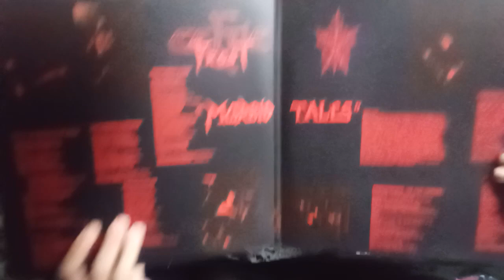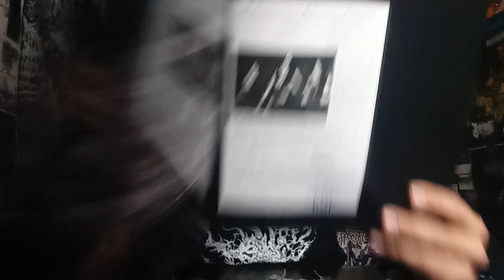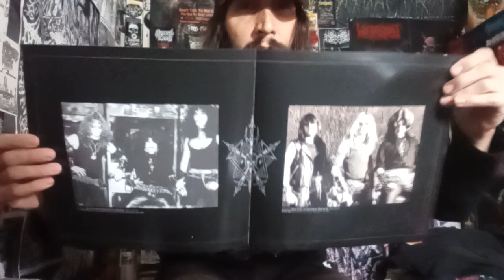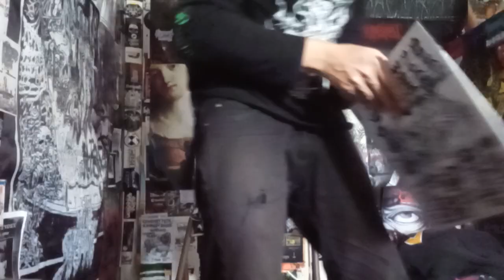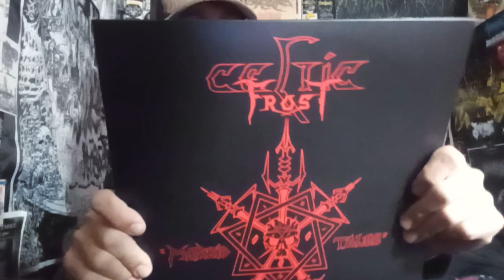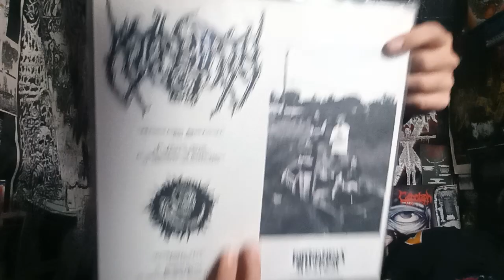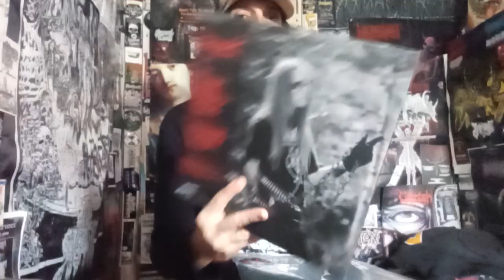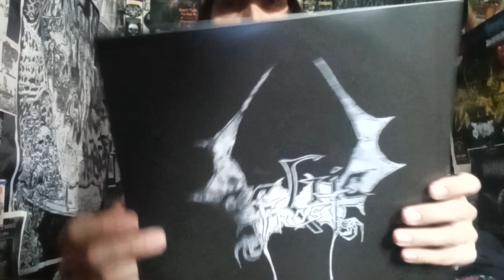Vital Vinyl Vlog: Celtic Frost - Morbid Tales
VIEWER SUBMISSION FROM, AARON AKA , "KRANG"!!! INFERNAL GRATITUDE AND HEAVY HAILS FOR SUPPORTING THE CHANNEL!!!
"CELTIC FROST -MORBID TALES" ON RED 2xLP VINYL!! A STONE COLD CLASSICK FROM 1984, THIS REISSUE IS TOP NOTCH AND ABSOLUTELY 100% ESSENTIAL FOR REASONS IF YOU ARE READING THIS YOU ALREADY KNOW, SO HAILS TO, "CELTIC FROST" AND R.I.P MARTIN ERIC AIN...

"In order to be outstanding amidst one's peers, they need not explicitly seek to be the most polarizing or unique of the bunch. Rather, having a distinct and clear vision, whether derivative of other bodies of work or not, and being able to execute it to its fully realized potential, is the deciding factor in what makes a work of art truly "good", in my opinion - uniqueness can often be a byproduct of this creative honesty. That's the best segue into a monolith of an early extreme metal classic like Celtic Frost's seminal debut EP/album I can think of, because, bar none, I take this to be the greatest piece of proto-black/death metal of the entire first wave movement, wielding a punishing atmosphere, an intriguing sense of esotericism, and sick fucking extreme metal riffs all as colors on a palette of unparalleled classiness. It's that classiness that makes this album feel entirely timeless and not even remotely dated to this day - and this is coming from someone who regards Hell Awaits, Seven Churches, and Pleasure to Kill as untouchable essentials of early extreme metal as well. Something about early Celtic Frost, though, feels darker and more solemn than the works of their boundary-pushing contemporaries, while retaining the overall crudeness, and it's not just because of abstract works of art like "Danse Macabre" and "Tears in a Prophet's Dream."

The latter point is evident from the very beginning of "Into the Crypts of Rays" wherein the band's riff structures and progressions present themselves as ever so slightly more involved and metallic than they were on the Satanic Rites demo released under the band's previous moniker, Hellhammer. This makes for a song that may superficially appear to be, but most certainly is anything but, a standard 80's extreme metal rager. The repetition of the chunky, bludgeoning riffs (which has influenced Obituary-type death metal bands to a larger extent than most second wave black metal bands excluding Darkthrone) met with Tom Warrior's proto-death growls makes for the most intense music yet conceived in 1984, and compositionally and tonally, still some of the most intense you can listen to. "Visions of Mortality" and the now standard song which wasn't on the original EP "Dethroned Emperor" are the perfect balance of crude thrash, doomy oppression, and mid-paced brooding. I cannot stress enough how well these songs embody driving, mid-paced, menacing aggression, counterbalancing the chug-heavy fare which serves as the marrow of the substantial caveman riffs with power chord crunches that do not offer any melody but do offer intriguing progressions which lend memorability and sullen catchiness to the music.
Basically, this is the template for crude, dark extreme metal riffs, neither fast nor slow, and it's the reason why bands like Obituary, Bolt Thrower, Morta Skuld, Asphyx, or Benediction are so successful at delivering mid-paced devastation."

"Morbid Tales is the debut record by the Swiss extreme metal band, Celtic Frost, released in November 1984. It was originally released in Europe on Noise Records as a mini-LP with six tracks, while the American release by Enigma/Metal Blade added two tracks, bringing it to the length of a regular studio LP. The band retrospectively refers to the LP release as the band's debut studio album".

HELLHAMMER -APOCALYPTIC RAIDS

CELTIC FROST -MORBID TALES